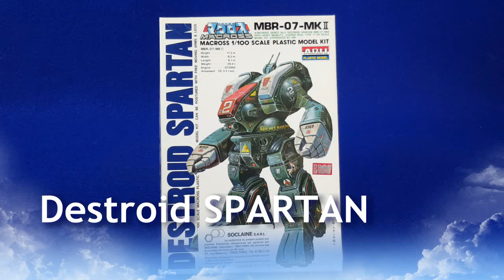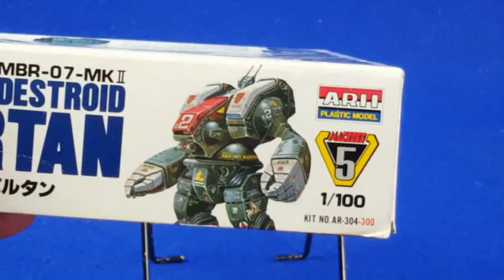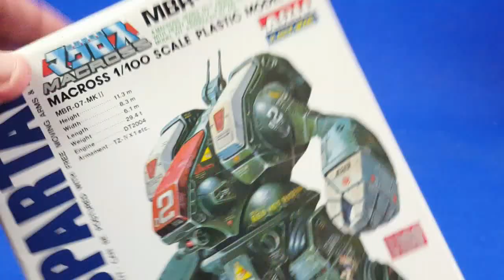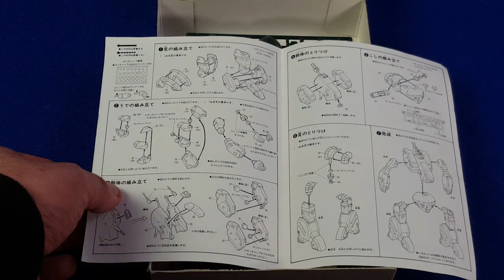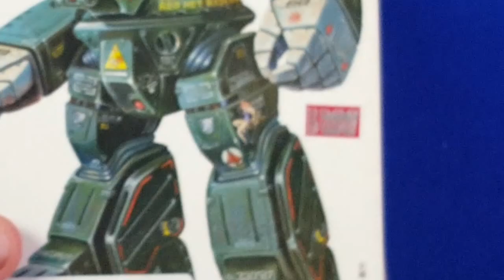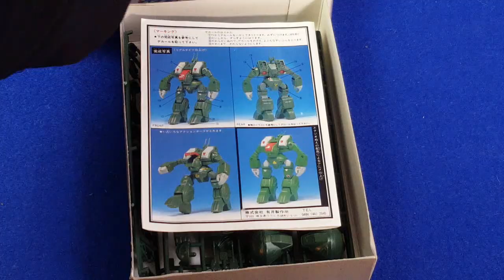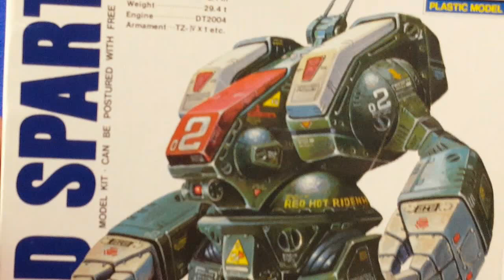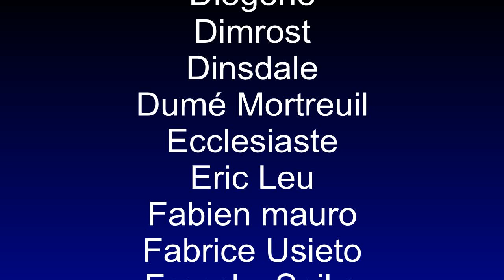Destroid Spartan 1/100 d'Arii (Macross)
Aujourd'hui nous retournons vers Macross (Robotech).
je suis loin de vous avoir tout montré, mais je savais plus trop ce que j'avais fait ou non...
Le Destroid Spartan, au 1/100 fait partie de ces kits que je pensais avoir traité mais en fait non :D

Alors le voila, avec non seulement un Unboxing d'un kit Vintage de 1982 importé en France en 1985 mais en plus sa version montée et peinte il y a plus de 30 ans, offerte par un ami.

Prenez son de vous !
Et sortons tous ensemble en bonne santé après la pandémie.